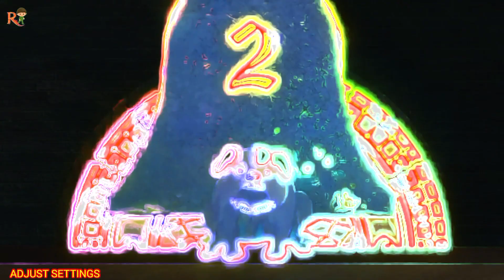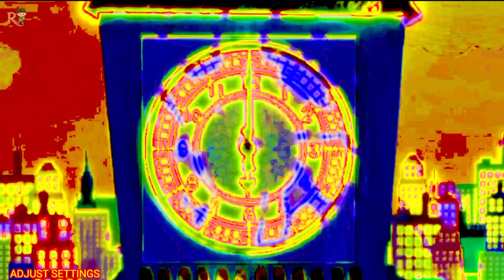A TWIN ELEPHANT FALLING DOWN+REVERSE+REVENGE ELEPHANT+BIG EYE ELEPHANT+MIRROR 2.8 VERSION